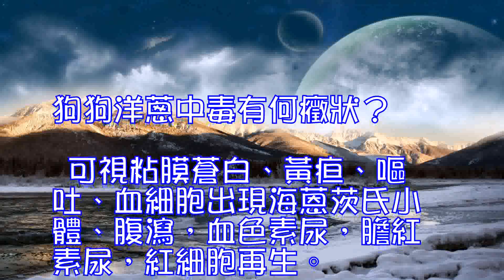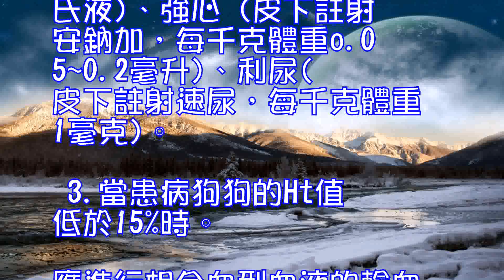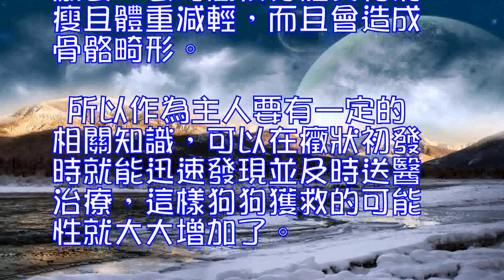狗狗禁忌食物中毒會有什麼癥狀,狗狗洋蔥中毒有何癥狀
狗狗洋蔥中毒有何癥狀？
 可視粘膜蒼白、黃疸、嘔吐、血細胞出現海蒽茨氏小體、腹瀉，血色素尿，膽紅素尿，紅細胞再生。
 【診斷要點】
 1.攝食後的7-10天便可出現可視粘膜蒼白，並進一步黃染。患病狗狗往往表現出嘔吐及腹瀉等消化系統癥狀，特別是慢性中毒的患病狗狗，更為明顯。
 2.了解攝食洋蔥的經歷。
 3.血液學檢查。紅細胞數量減少、Hb含量降低、網織紅細胞數增加；多染性紅細胞和含有海蒽茨氏小體的紅細胞的出現。
 海蒽茨氏小體檢查：應用新亞甲藍進行活體染色。海蒽茨氏小體密集於無色的紅細胞膜的周圍，為圓形的暗色著染。如果上下調整顯微鏡的焦距可發現海蒽茨沃小體裡無色具有一定的屈光性。而采用網織紅細胞染色時，海蒽茨氏小體呈藍綠色的小球狀分佈於紅細胞的表面。尿膽紅素檢查呈陽性。

 【治療】
 1.對於輕癥患病狗狗可停止飼喂洋蔥，並同時給予口服補液鹽飲水，便可恢復健康。
 2.對於重癥患病狗狗，應在停飼洋蔥的同時進行補液 (10%葡萄糖、林格氏液)、強心 (皮下註射安鈉加，每千克體重o.05~0.2毫升)、利尿(皮下註射速尿，每千克體重1毫克)。
 3.當患病狗狗的Ht值低於15%時。應進行相合血型血液的輸血。
 狗狗禁忌食物中毒會有什麼癥狀

 哈士奇(詳情介紹)
 因為狗狗和我們人類的構造不一樣，我們平時常見常吃甚至覺得非常美味的食物中，可能會造成自家狗狗中毒。首先我們一定要了解這些食物，千萬不要喂給狗狗吃。其次我們還要了解如果狗狗誤食了這種食物會有什麼癥狀，這樣才能及時搶救，對癥下藥。下面就跟著波奇小編一起來看一下。
 1.洋蔥。如果寵物狗是因為誤食了洋蔥中毒，中毒輕微的狗狗癥狀不明顯，有時精神欠佳，食欲差，排出淺紅色的尿液。中毒嚴重的狗狗則表現為：精神沉鬱，食欲不好或廢絕，走路蹣跚，不願意活動，喜歡臥著，眼結膜或口腔黏膜發黃，心跳加快，喘氣，虛弱，排出深紅色的尿液，體溫正常或是降低。
 2.巧克力。巧克力內含有大量黃嘌呤的衍生物，狗狗如果過量食用巧克力而呈現中毒反應，但是家長往往不會註意到。狗狗因巧克力中毒一般表現為高度興奮、煩躁不安、精力旺盛不愛睡覺、嘔吐腹瀉、肌肉震顫、萎縮，癥狀嚴重的狗狗可引起死亡。
 3.肝髒。如果寵物狗因為吃多了肝髒而導致維生素A中毒，其表現癥狀可能是骨骼發育畸形，而且狗狗變得沒有食欲，厭食，長時間後身體變得消瘦且體重減輕，而且會造成骨骼畸形。
 所以作為主人要有一定的相關知識，可以在癥狀初發時就能迅速發現並及時送醫治療，這樣狗狗獲救的可能性就大大增加了。